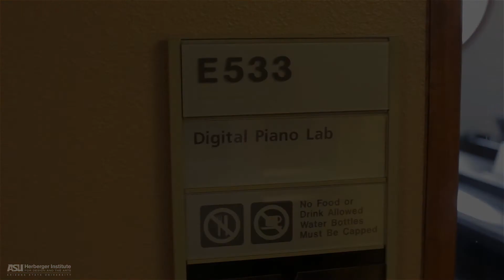Herberger Facilities Tour: Electronic Piano Lab